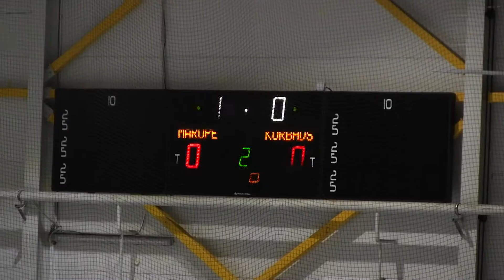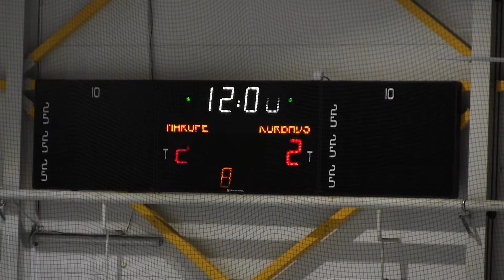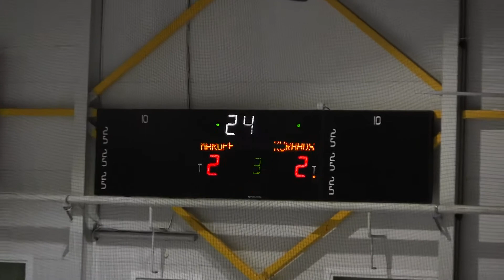HK Mārupe - HK Kurbads Old Boys (PAFBET LHL Elite)